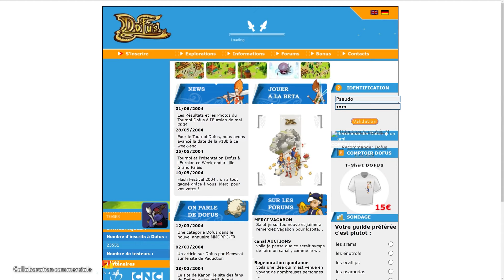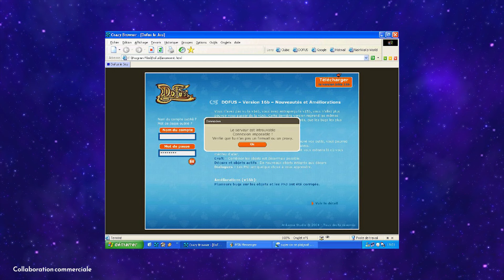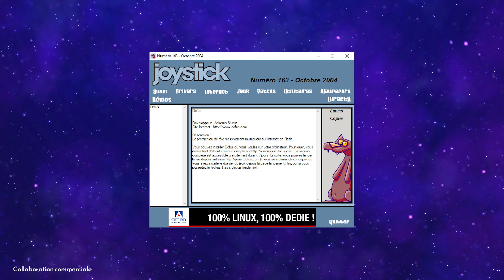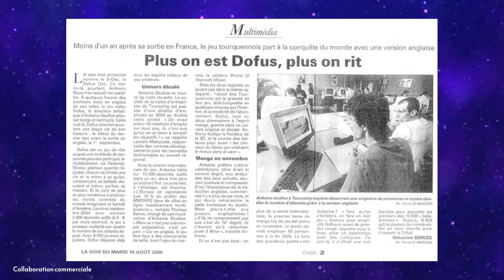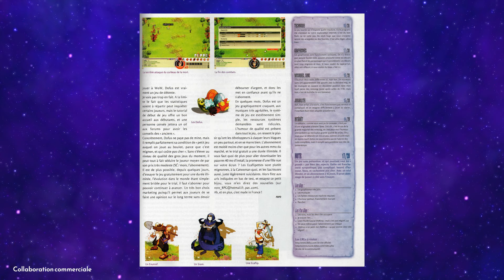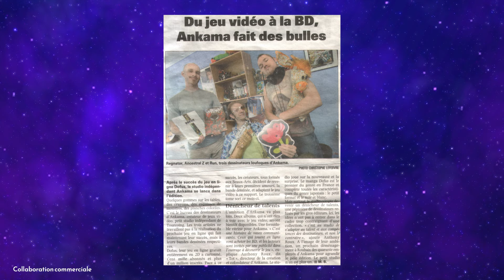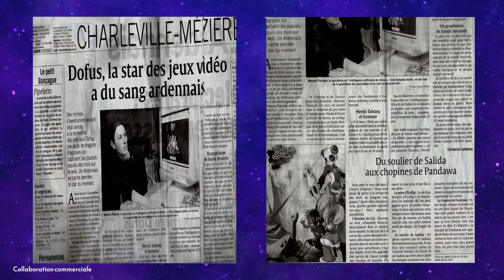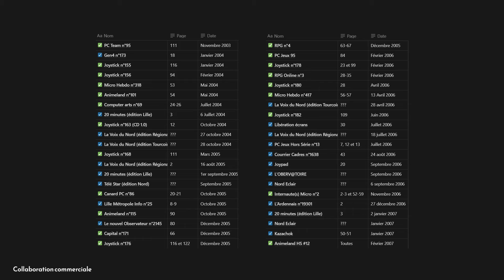Les 1ers magazines qui ont parlé de DOFUS ! (2004-2007)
On découvre ce que pensait la presse de Dofus dans les années 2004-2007 avant que le jeu n'explose, à travers une quarantaine d'articles de magazines et journaux différents.

Liste des magazines par ordre chronologique :
- PC Team n°95 (novembre 2003)
- Gen4 n°173 (janvier 2004)
- Joystick n°155 (janvier 2004)
- Joystick n°156 (février 2004)
- Micro Hebdo n°318 (mai 2004)
- Animeland n°101 (mai 2004)
- Computer arts n°69 (juillet 2004)
- 20 minutes édition Lille (6 juillet 2004)
- Joystick n°163 (octobre 2004)
- La Voix du Nord, édition régionale (27 octobre 2004)
- La Voix du Nord, édition Tourcoing (28 octobre 2004)
- Joystick n°168 (mars 2005)
- La Voix du Nord, édition régionale (16 août 2005)
- 20 minutes édition Lille (1er septembre 2005)
- Télé Star édition Nord (septembre 2005)
- Canard PC n°86 (octobre 2005)
- Lille Métropole Info n°25 (octobre 2005)
- Animeland n°115 (octobre 2005)
- Le nouvel Observateur n°2145 (décembre 2005)
- Capital n°171 (décembre 2005)
- Joystick n°176 (décembre 2005)
- RPG n°4 (décembre 2005)
- PC Jeux n°95 (février 2006)
- Joystick n°178 (février 2006)
- RPG Online n°3 (février 2006)
- Joystick n°180 (avril 2006)
- Micro Hebdo n°417 (13 avril 2006)
- La Voix du Nord, édition Tourcoing (28 avril 2006)
- Joystick n°182 (juin 2006)
- Libération écrans (juillet 2006)
- La Voix du Nord, édition régionale (18 juillet 2006)
- PC Jeux hors série n°13 (juillet 2006)
- Courrier Cadres n°1638 (24 août 2006)
- Joypad - PAS MENTIONNÉ DANS LA VIDÉO car Dofus est juste cité (septembre 2006)
- L'OBSERV@TOIRE - PAS MENTIONNÉ DANS LA VIDÉO car pas le + intéressant (septembre 2006)
- Nord Eclair (6 septembre 2006)
- Internaute(s) Micro n°2 (novembre 2006)
- L'Ardennais n°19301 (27 décembre 2006)
- 20 minutes édition Lille (2 janvier 2007)
- Nord Eclair (janvier 2007)
- Kazachok (janvier 2007)
- Animeland hors série n°12 (février 2007)

SOMMAIRE :
0:00 Magazines 2003 et 2004
6:57 Magazines 2005
11:36 Magazines 2006
17:25 Magazines 2007